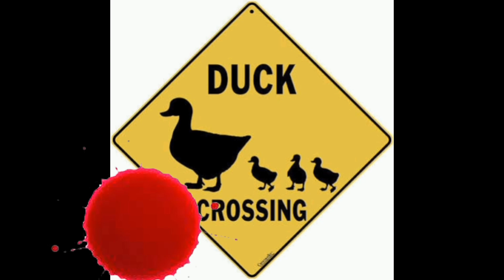Segment Content Creation Reel 2023